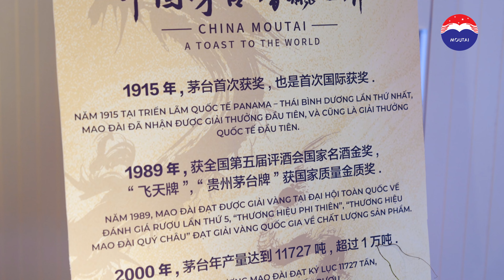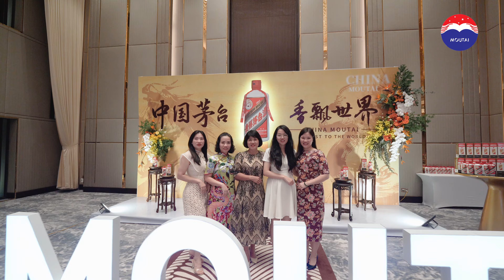SỰ KIỆN MOUTAI WINE EVENT 2024 | 14 MEDIA & CHINA MOUTAI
14 Media đồng hành cùng China Moutai ( Mao Đài Quý Châu ) tại sự kiện MOUTAI WINE EVENT 2024

►14 Media đã có cơ hội tuyệt vời để tham gia và ghi lại những khoảnh khắc đáng nhớ tại Moutai Wine Event 2024 tại Hạ Long. Sự kiện VIP này đã quy tụ hơn 150 doanh nhân hàng đầu, tạo nên một không gian thượng lưu và đẳng cấp.
►Từ những thước phim sắc nét đến những bức ảnh lung linh, tất cả đều được 14 Media chăm chút từng chi tiết để mang đến trải nghiệm tuyệt vời nhất cho khách mời.
►Cảm ơn China Moutai đã tin tưởng và lựa chọn 14 Media để ghi dấu những khoảnh khắc đáng nhớ này. Hãy tiếp tục đồng hành và tạo nên những thành công mới trong tương lai cùng chúng mình nhé.

14 MEDIA - CẢM XÚC TẠO NÊN THÀNH CÔNG
►Tư vấn miễn phí: 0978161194 (Mr. Thế Anh)
►Địa chỉ 1: 16B - Lê Thánh Tông - TP. Hạ Long - Quảng Ninh.
►Địa chỉ 2: 22 khu DVTMCC Vinhomes - Tp Hạ Long - Quảng Ninh.